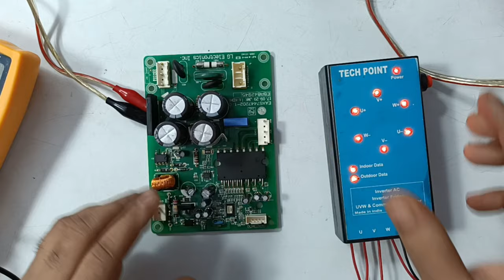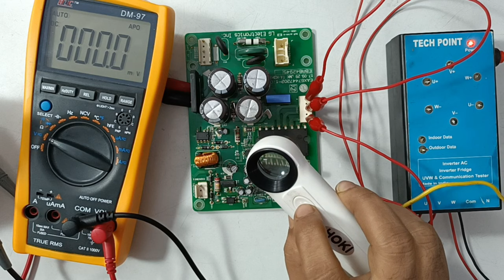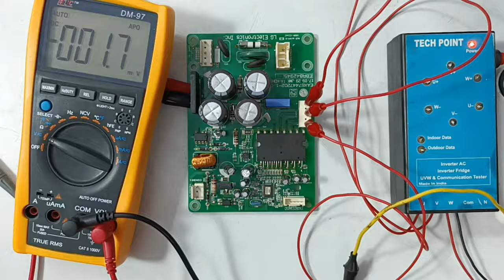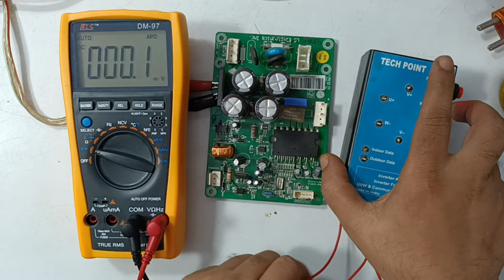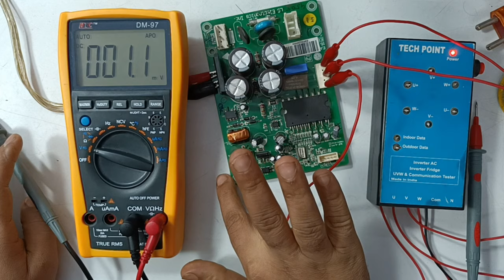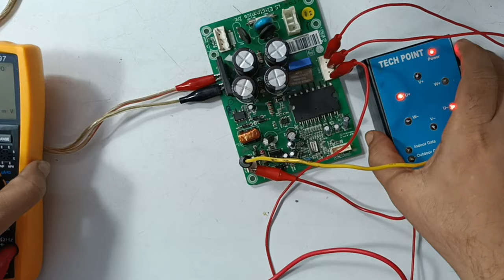lg inverter fridge pcb repairing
lg inverter fridge compressor on nahi ho raha hai.
lg Inverter fridge ki pcb ko kese repair kare

so friends thank you

Thanks